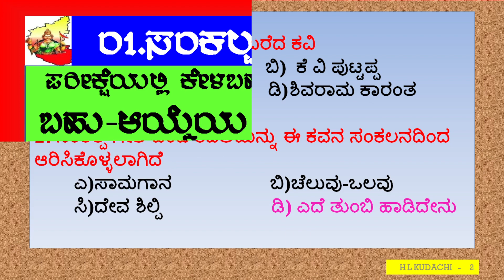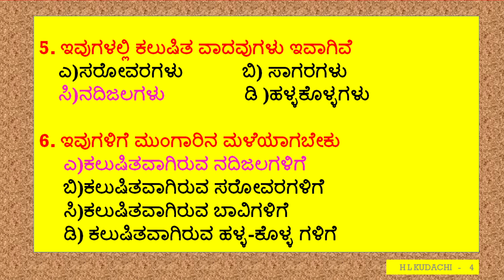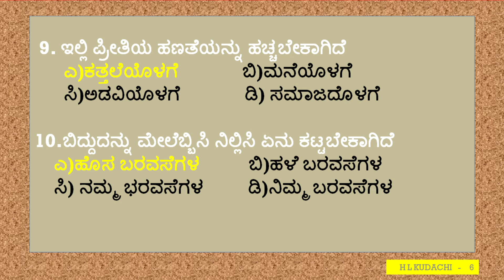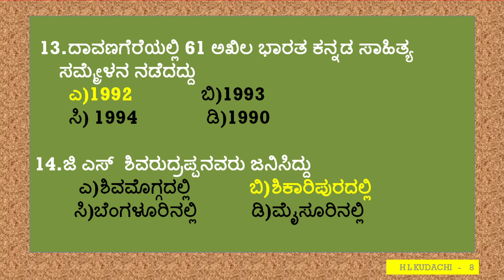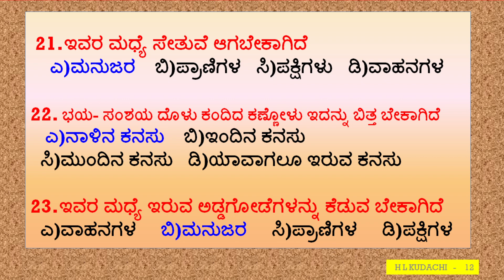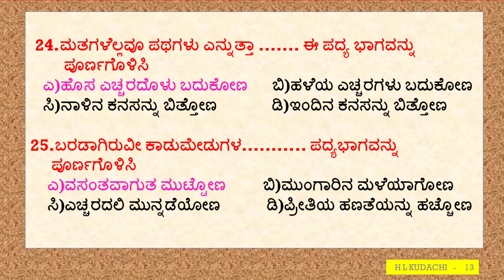ಸಂಕಲ್ಪ ಗೀತೆ | ಪರೀಕ್ಷೆಯಲ್ಲಿ ಕೇಳಬಹುದಾದ ಬಹು-ಆಯ್ಕೆಯ ಪ್ರಶ್ನೋತ್ತರಗಳು| MOST IMPORTANT MCQ AND ANS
2021 ಜುಲೈ ತಿಂಗಳಿನಲ್ಲಿ ಪರೀಕ್ಷೆ ಬರೆಯುತ್ತಿರುವ SSLC ವಿದ್ಯಾರ್ಥಿಗಳಿಗೆ ತುಂಬಾ ಉಪಯುಕ್ತ ವಿಡಿಯೋ